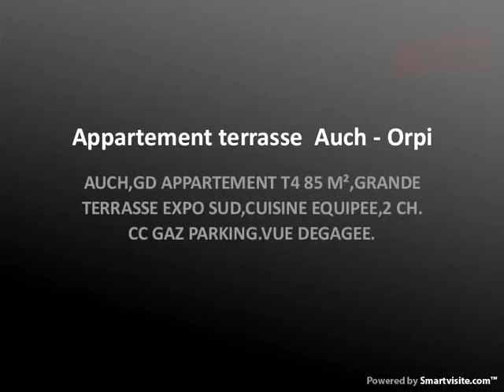Appartement terrasse Auch - Orpi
AUCH,GD APPARTEMENT T4 85 M²,GRANDE TERRASSE EXPO SUD,CUISINE EQUIPEE,2 CH. CC GAZ PARKING.VUE DEGAGEE.